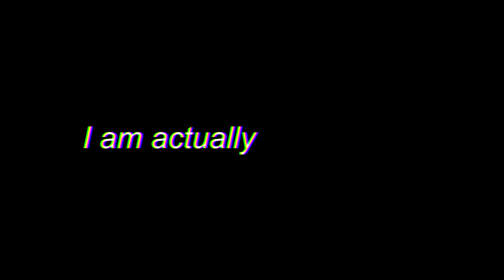Perfectly Harmonized Siege Moments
B I G   L A D

The guy that got flicked HARD!